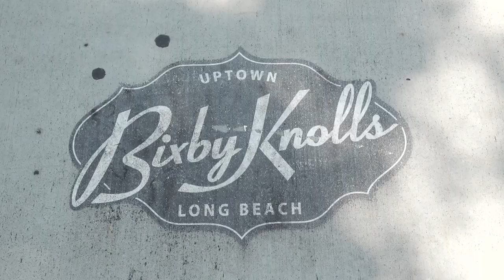Ambitious Ales Kiva Video